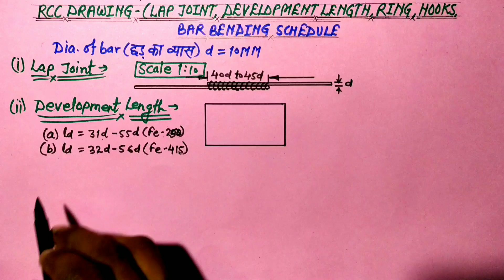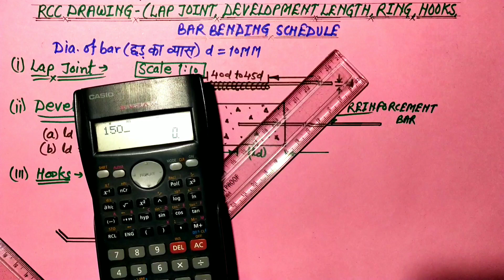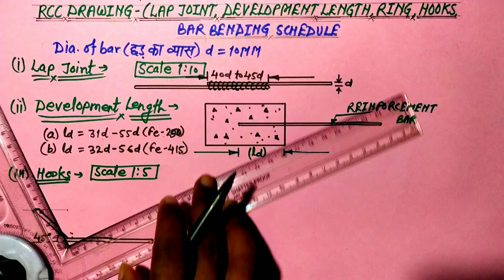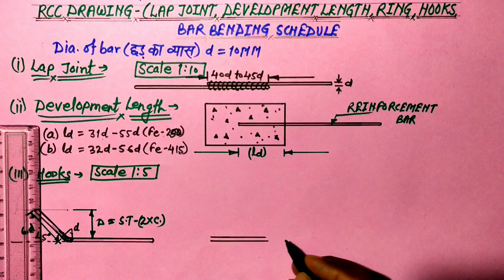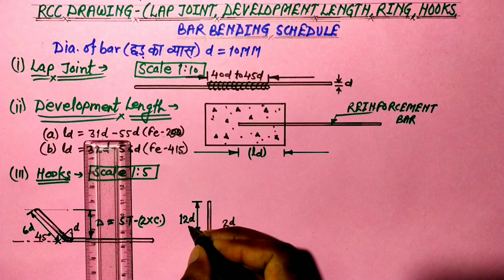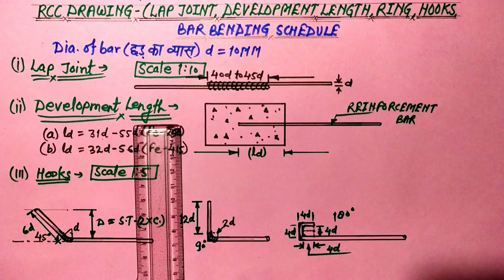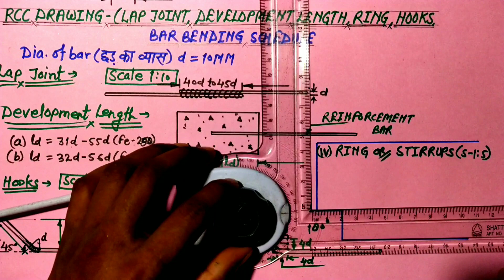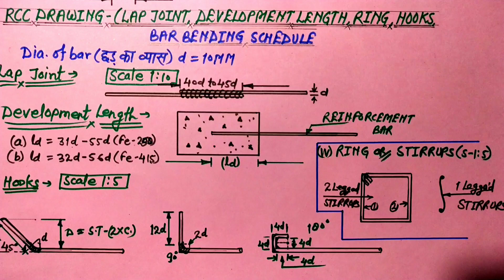Lap, development length ring&hook(RCCDrawing)@rajnishkumarofficialcivile9643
Hello friends today I'm going to tell you about the drawing of lap, development length, ring and hooks for diploma Civil 4th semester @rajnishkumarofficialcivile9643

Video highlights
What is development length and lap length
How is development length calculated
What is hooks in reinforcement
What is hook length